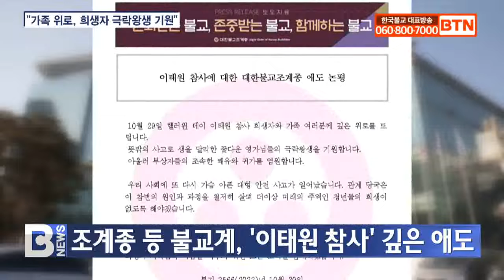[BTN뉴스] 조계종·태고종 ‘이태원 참사’에 깊은 애도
약 300여명의 사상자가 발생한 이태원 참사에 대해 불교계가 희생자와 가족에 깊은 위로와 극락왕생을 기원했습니다.

조계종은 어제 애도 논평을 통해 “뜻밖의 사고로 생을 달리한 꽃다운 영가님들의 극락왕생을 기원한다”며 지난 29일 발생한 이태원 참사 희생자와 가족에게 깊은 위로를 전하고, 부상자의 조속한 쾌유를 염원했습니다.

이어 조계종은 또 다시 가슴 아픈 대형 안전 사고가 일어났다며 참변의 원인과 과정을 철저히 살펴 더 이상 미래 주역인 청년들의 희생이 없도록 해야 한다고 관계 당국에 당부했습니다.

천태종도 어제 애도문을 통해 상상도 할 수 없는 참담한 사고 소식에 숨진 이들에 진심어린 애도를 표한다고 밝혔습니다.

이어 희생자의 극락왕생과 유가족에 깊은 위로를 전하고, 부상자들의 조속한 회복을 기원했습니다.

태고종은 참사의 희생자와 유가족에 애도와 위로를 전하고, 이들과 아픔을 함께 나누며 부상자의 상처가 하루빨리 치유되길 발원한다고 밝혔습니다.

한편 이태원 참사와 관련 정부 당국은 오는 11월 5일 밤 24시까지 일주일간을 국가애도기간으로 지정하고, 참사 발생지인 서울 용산구를 특별재난지역으로 선포했습니다.